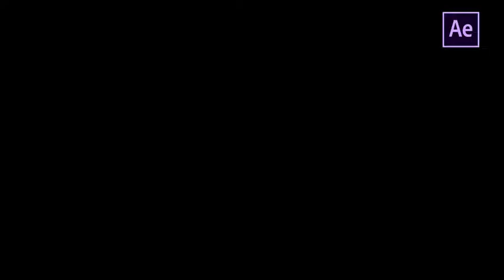Cartoon SMOKE Elements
Cartoon Smoke Elements 24 Fps is a fabulous After Effects template that features 10 creatively designed and elegantly animated 2D hand-drawn smoke elements. They’re so easy to use and edit. A fantastic way to enhance the look and feel of your logo reveals, title animations, presentations, slideshows, promotions, events, new products, gaming highlights, electronic reviews, TV shows, commercials, cartoons, Facebook and YouTube videos. Impress your audience by adding fun, clean and energetically animated smoke elements on to your videos. Sound FX included.